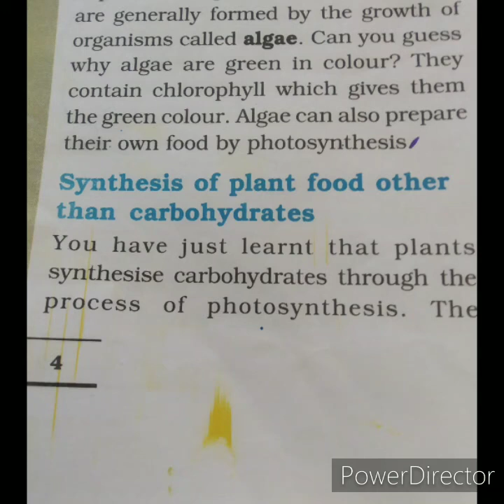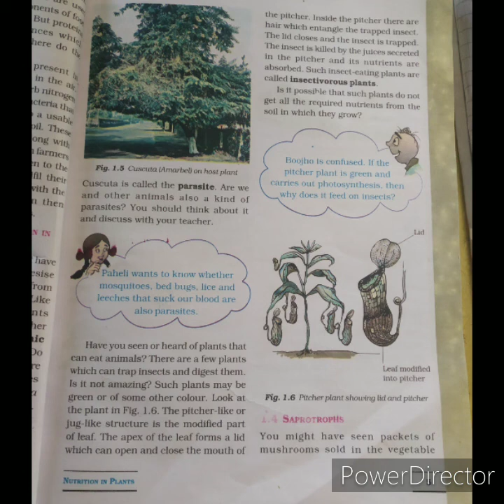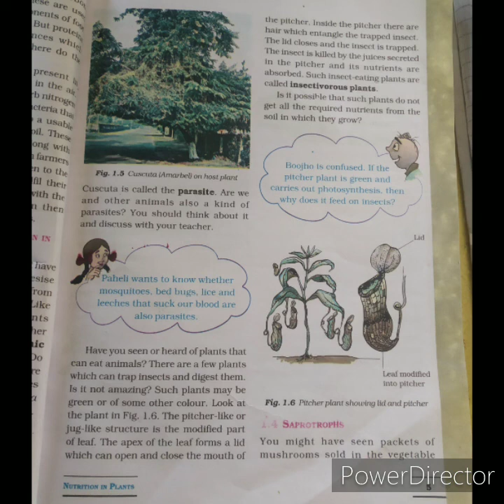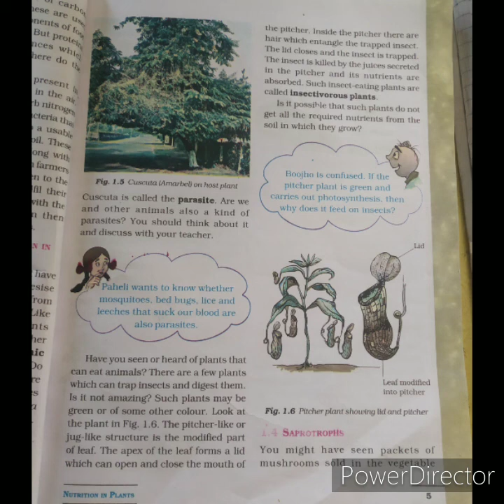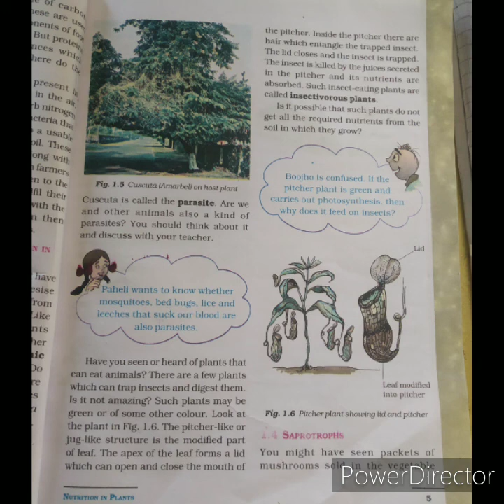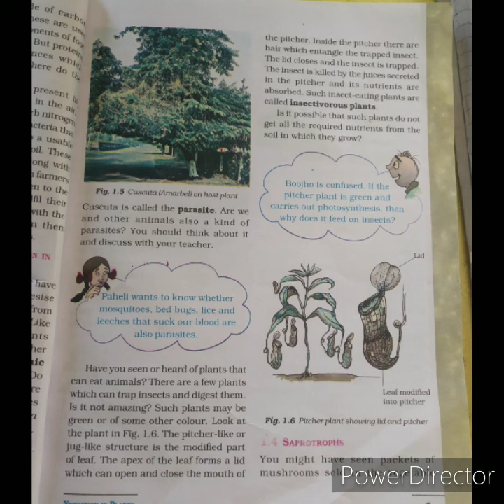Synthesis of food prepared by plants other than carbohydrates. CUSCUTA PLANTS (Parasites)